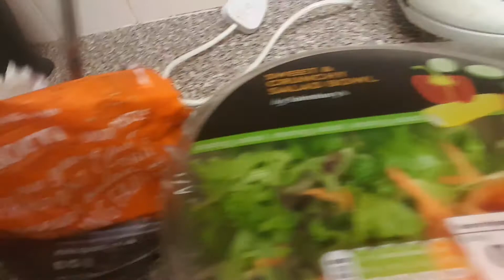Slimfast dieting day 1025. Vlog2062. Dinner.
Slimfast dieting day 1025. Vlog2062. Dinner. Recorded on Saturday 27th October 2018.